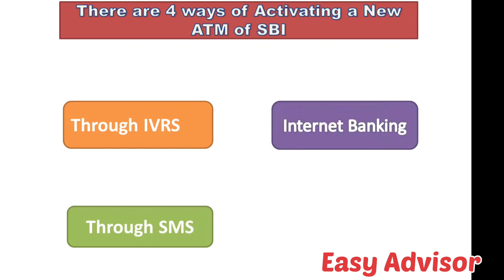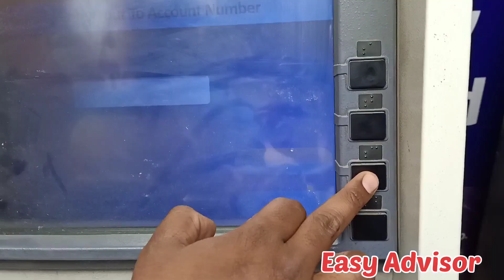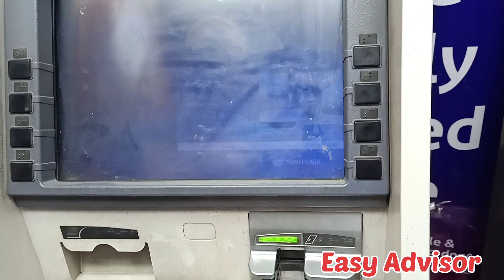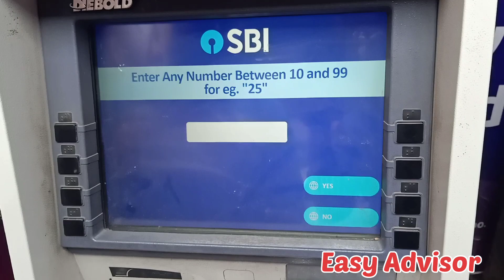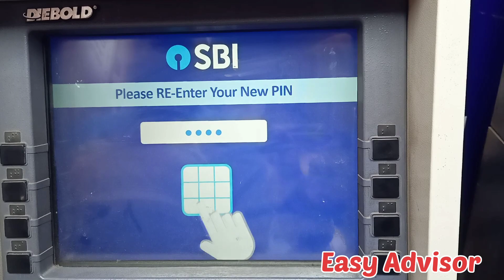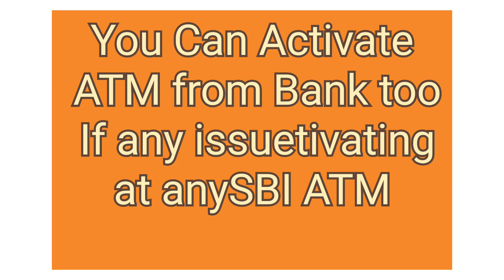New SBI ATM Activation 2022 l How to Generate pin of SBI ATM l SBI के नए एटीएम को कैसे सक्रिय करें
Is video me apko batayege k aap apka SBI ka new ATM kaise activate kar sakte he complete information k liye video pura dekhe.

How to Activate SBI ATM Complete Process New ATM Pin Generation

Here is how you can set an ATM PIN using SBI ATM Machine.

Insert your ATM card into the machine.

Select the PIN generation option.

Enter your 11 digit SBI account number and

Registered mobile number, hit confirm.

You will get an OTP on your mobile.
Enter the OTP.

Now, you can create a new PIN for your ATM/Debit card.

यहां बताया गया है कि आप एसबीआई एटीएम मशीन का उपयोग करके एटीएम पिन कैसे सेट कर सकते हैं। मशीन में अपना एटीएम कार्ड डालें। पिन जनरेशन विकल्प चुनें। अपना 11 अंकों का एसबीआई खाता नंबर दर्ज करें
और पंजीकृत मोबाइल नंबर,
पुष्टि करें दबाएं।
 आपके मोबाइल पर एक ओटीपी आएगा।
ओटीपी दर्ज करें। अब, आप अपने एटीएम/डेबिट कार्ड के लिए एक नया पिन बना सकते हैं।